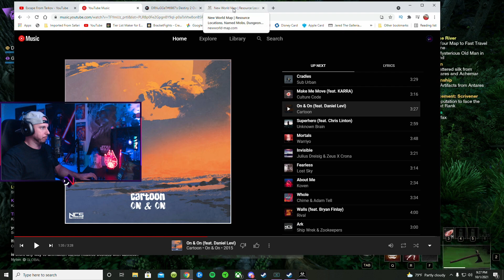INSANE XP and Gear Farm ( PATCHED ) | New World Gameplay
Hey fam!  In this video we take a look at one of the most INSANE XP and gear farms in New World at the moment!  This farm has the potential to get you 21,000+ XP per hour and has a chance of dropping purple gear ( and rare potions!).  The farm requires you to be around level 20 to complete, and XP can fluctuate based on the amount of damage you do against the boss.

⭐Join the DNPC Discord!